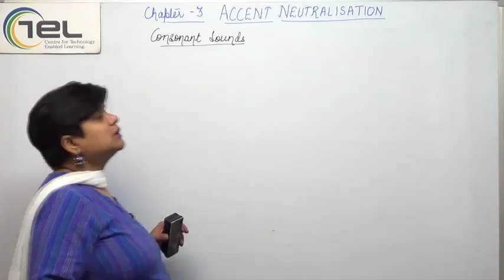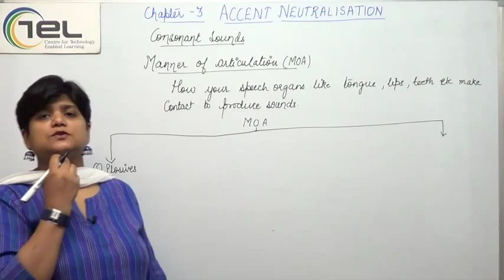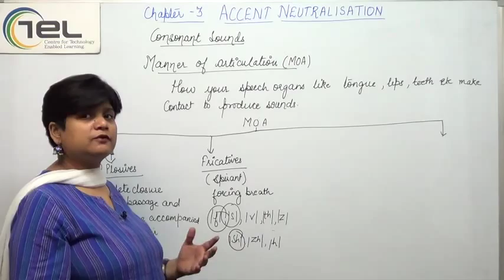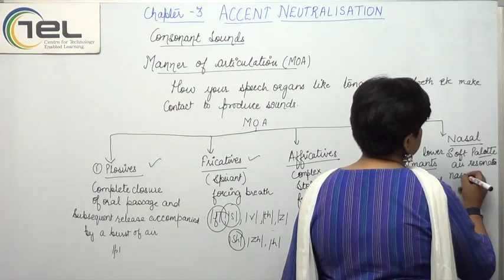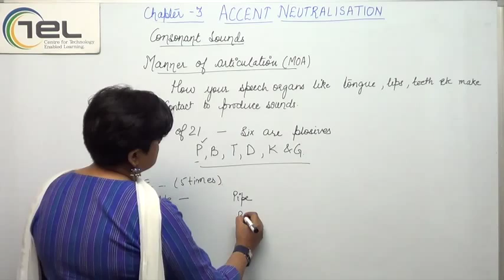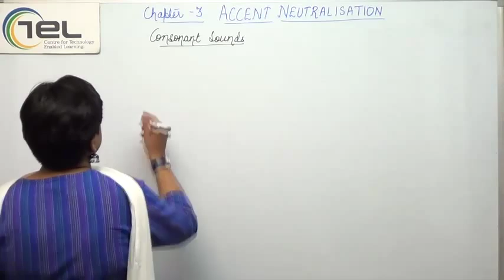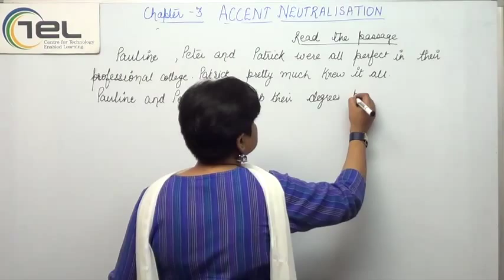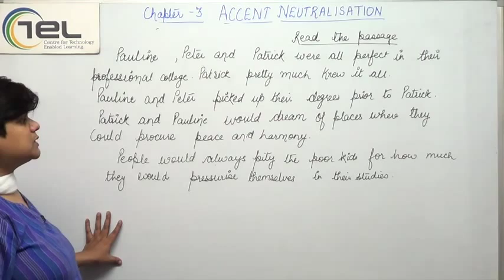Introduction Consonant Sounds